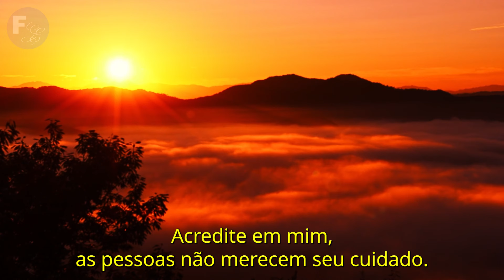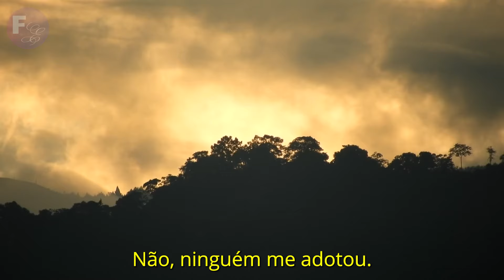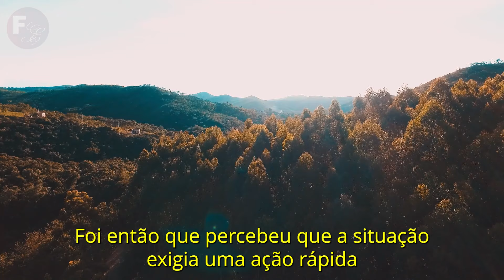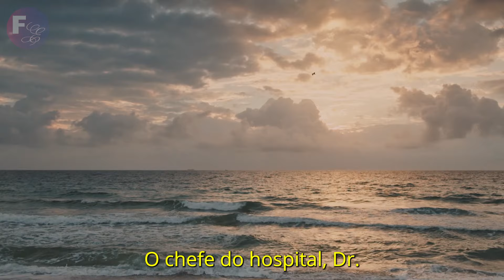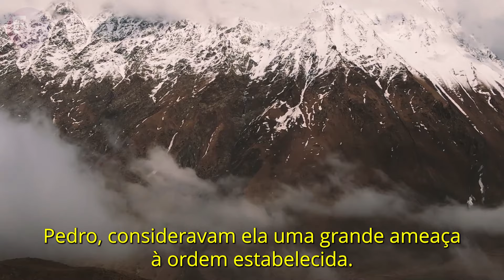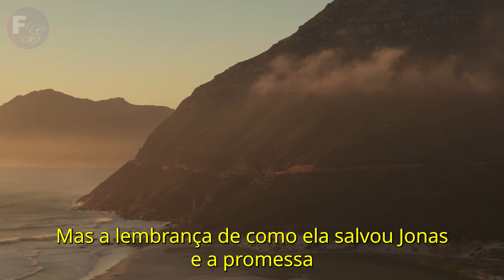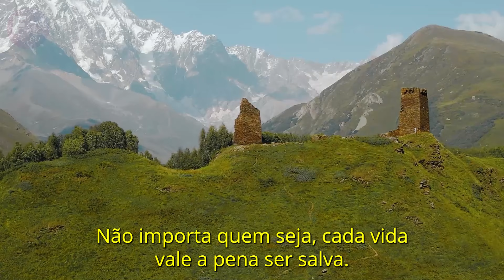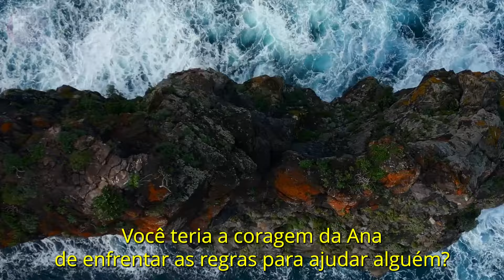TODOS JULGARAM A ENFERMEIRA AO INSISTIR EM RESSUSCITAR UM MENDIGO, ENTÃO ELES FICARAM IMPRESSIONADOS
Ana, uma jovem auxiliar de enfermagem, enfrentou desafios inimagináveis ao tentar salvar a vida de um desconhecido. Sua determinação e coragem a levaram a uma jornada surpreendente que mudou sua vida para sempre. Será que Ana conseguirá realizar seus sonhos em meio a tantas adversidades?